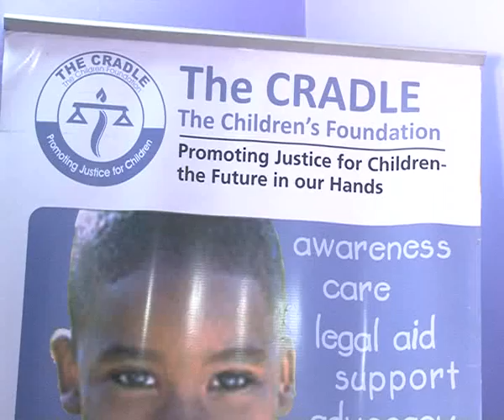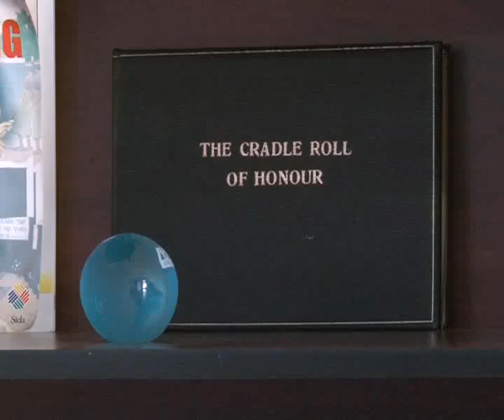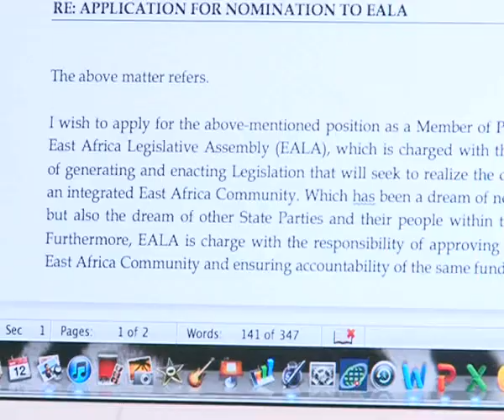On a date with Brian Weke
He got from this venture he invested for his education. he was employed at cradle as a mere driver and since then has risen through the ranks to his current position as the programmes director. at cradle he has assumed the fight for the children rights and this is what he speaks and practices best